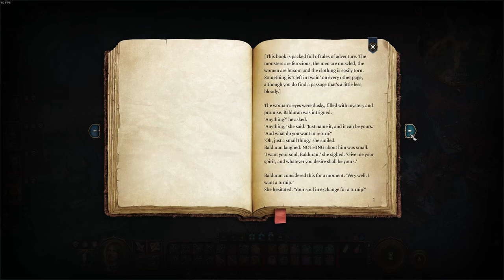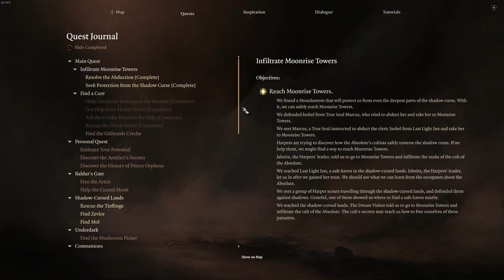Baldur's Gate 3 Kaleb Playthrough Part 29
Time to get Chapter 2 going and see if we can make some progress outside of this little bubble. It won't always go well, but it sure will be interesting. I also manage to back track into the moutain pass and see that I made the right choice is not going there.

0:00 Last Light Inn
0:48 We Get Some Assistance
3:40 The Patrol Comes (combat)
14:01 Grab the Lamp!
16:45 I Decide What to Do
31:34 Found the Drider's Camp
33:40 Found the Mountain Pass
35:44 These Undead are Jerks! (combat)
58:12 Glad That's Over
1:02:30 So Many Traps
1:04:24 Nice Lady or Creepy Lady?